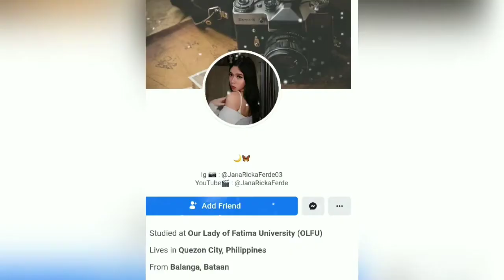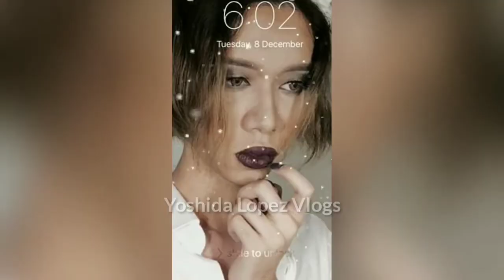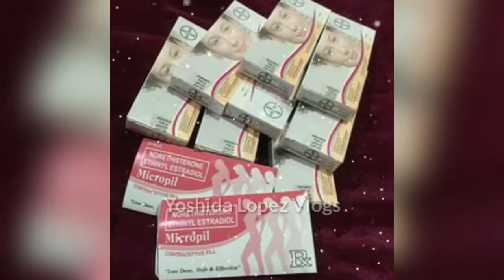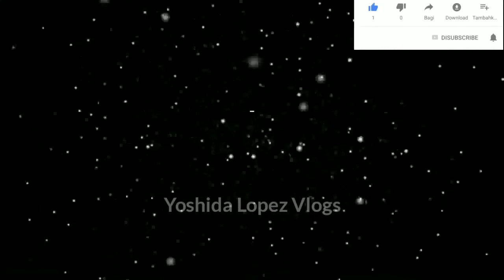MALE TO FEMALE TRANSFORMATION UPDATE/ JANA RICKA FERDE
MAGANDA AT SEXY HIGIT SA LAHAT MAKE UP ARTIST